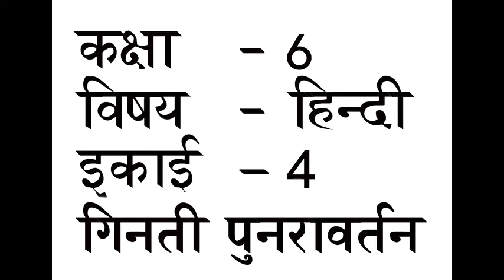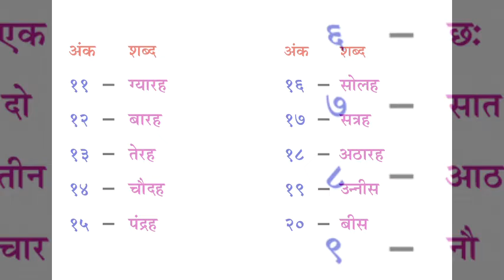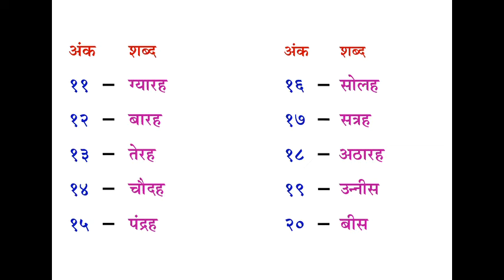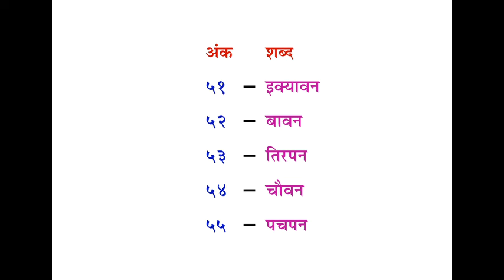Std 6 - Hindi - Ch 4 - Session 1